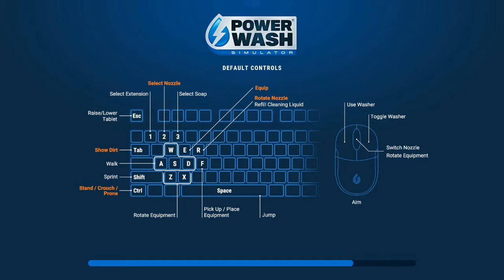PowerWash Simulator Part 22: Washroom